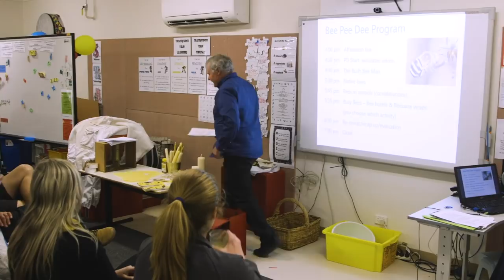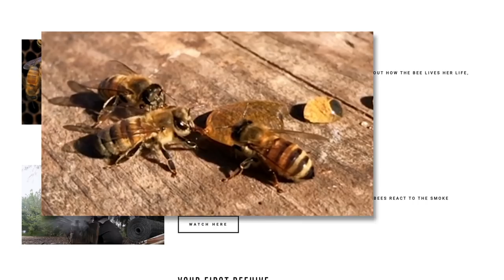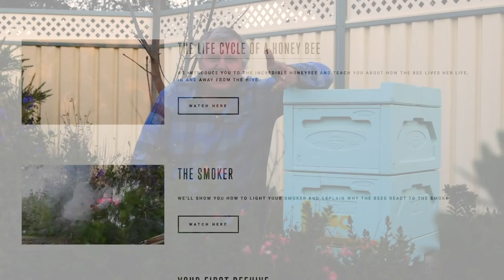Speaking to Teachers about Beekeeping - The Bush Bee Man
In this episode of The Bush Bee Man, Mark speaks to teachers about beekeeping.